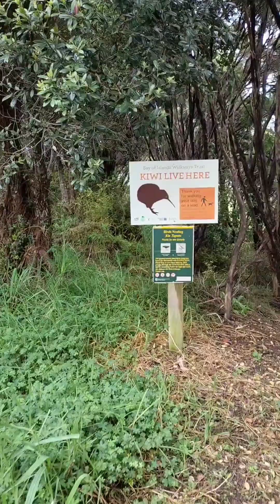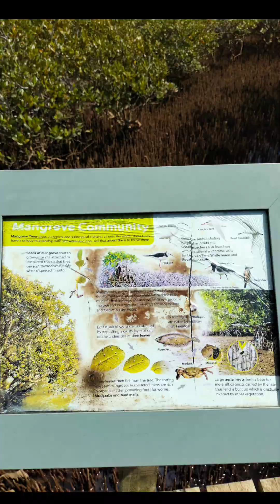ដើមកោងកាងនៅញូវហ្ស៊ីលែន | Mangrove Trees in New Zealand